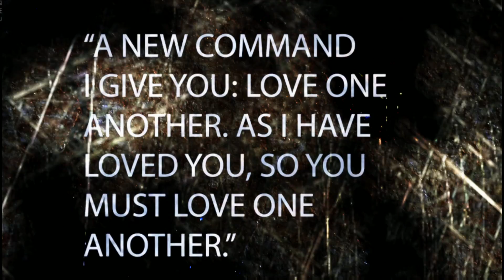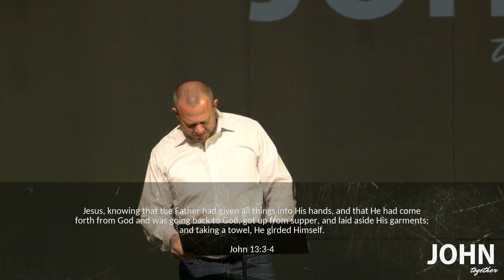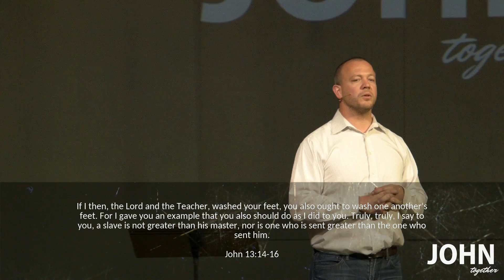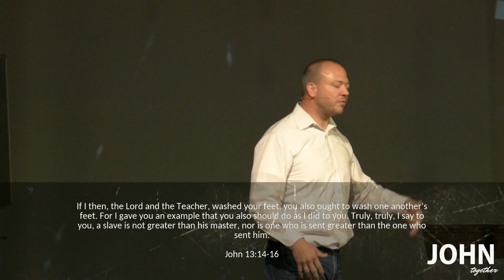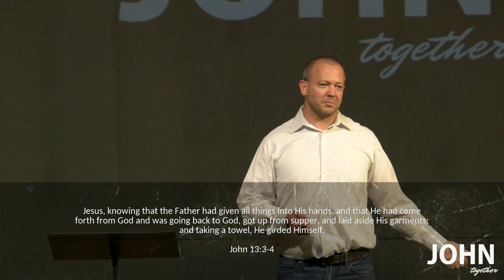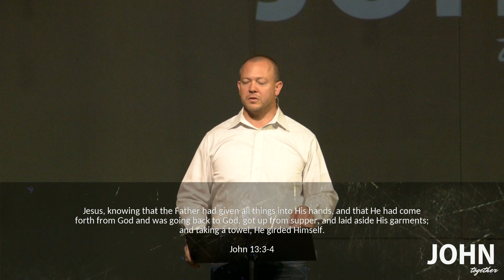CCC Immanuel - January 1, 2017 - Feet Washing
Jason Waymire - John Series - Second service